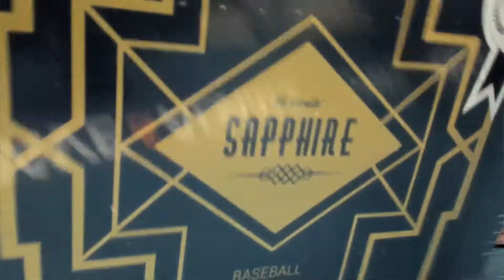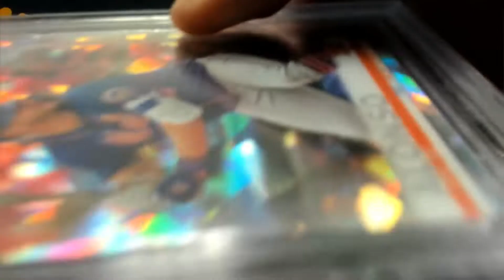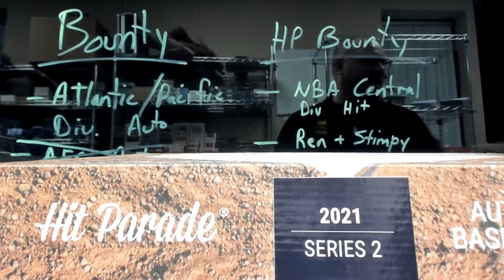Kohe's HP Sapphire Baseball and Autographed Baseball jersey break